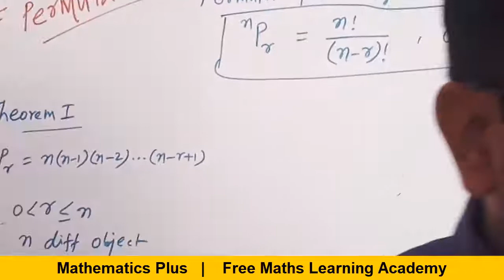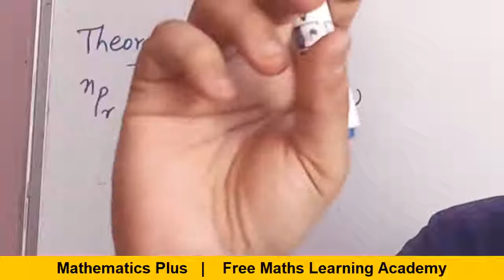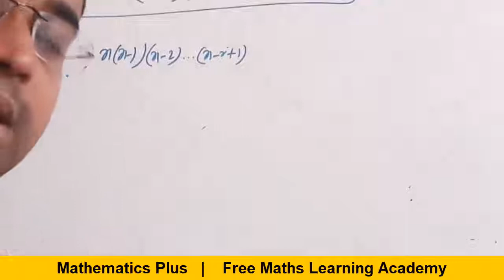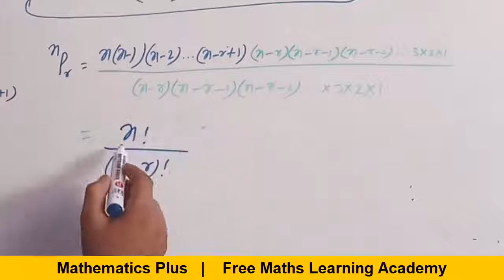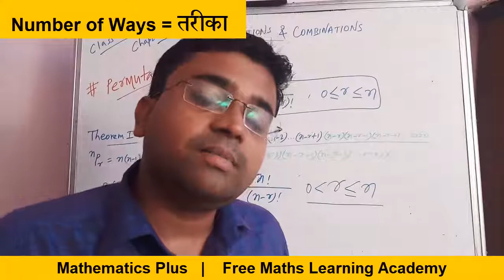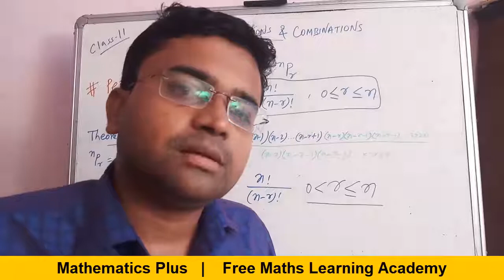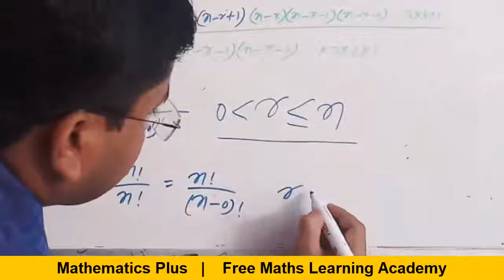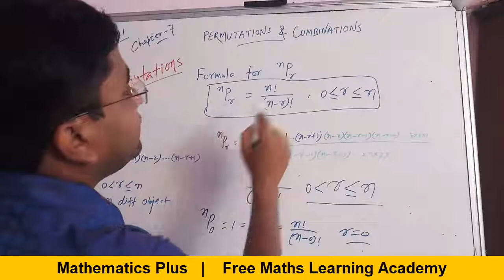Formula For Permutations | Formula for nPr | Class 11 Maths | Mathematics Plus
Class 11 Maths Chapter 7 | NCERT Maths | Permutations and Combinations | Mathematics Plus | Free Maths Learning Academy

Hello Friends,
Today we will learn "Derivation of the formula for nPr".
We will learn the formula for nPr and will Prove it too.

In next session, we will take some questions based on this.

Hope, you will find it useful.
We will cover all the chapters of Class 11 Maths in coming videos.
Also, please share this CHANNEL to Students of Class 11 in Your Friend Circle or in your Society and help them understand Maths.

USEFUL BOOKS:
Oswaal JEE (Mains) Solved Papers (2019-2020 All Shifts) Physics, Chemistry, Maths 15 Mock Test Papers (Set of 4 Books) (For 2021 Exam) Paperback – 29 January 2021

Handbook Maths Formulae for Jee By Career Point Kota Paperback – 1 January 2016

Spoken English Guru English Speaking Course Book and Daily Use English Sentences Book with English Grammar Charts. Paperback – 1 January 2021

Maths Sutra: The Art of Vedic Speed Calculation Kindle Edition by Gaurav Tekriwal

Happy Learning.
Thanks.